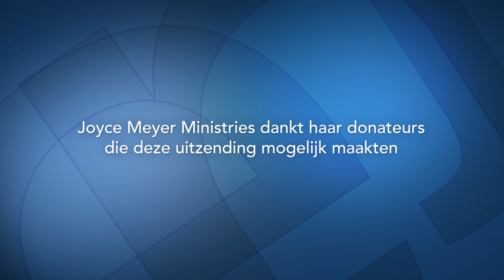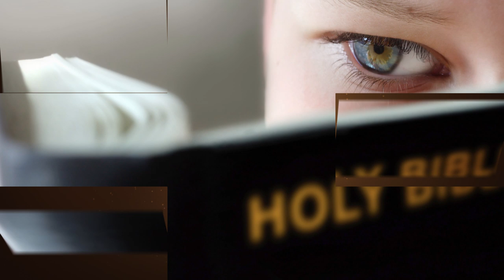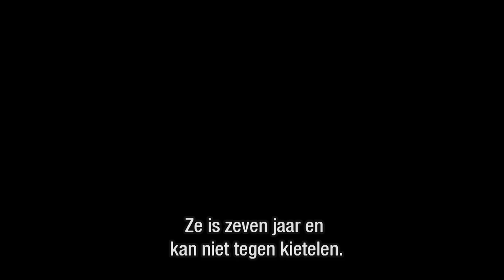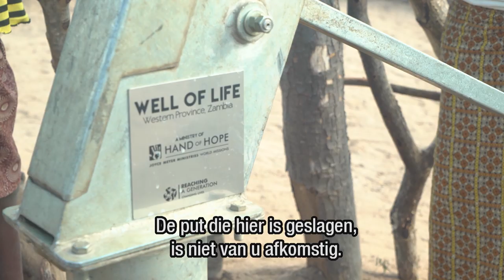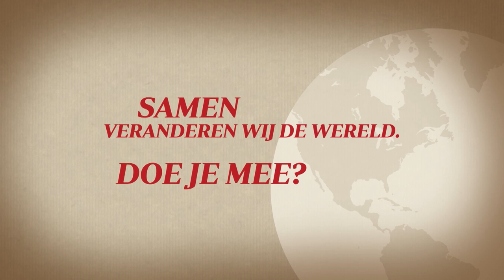Bedroef de Heilige Geest niet (2) – Joyce Meyer – Gedachten en woorden beïnvloeden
Ons doel in het leven zou moeten zijn om in vrede te leven, snel te vergeven en op onze woorden te letten. Ervaar in de uitzending van vandaag hoe Gods Geest jou daarbij helpt.